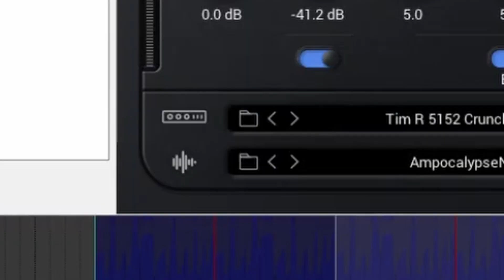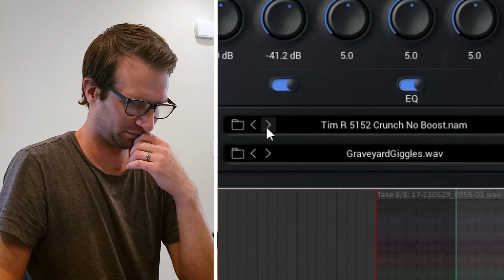HUGE UPDATE For The Neural Amp Modeler 0.7.4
BREAKING NEWS in the world of Neural Amp Modeler. The latest update just release and now had ARROW BUTTONS to cycle through profiles and IRs in their folders. This is a big update and a feature that many were asking for.

Please leave any questions or feedback in the comments!

"Neural Amp Modeler is an open-source project that uses deep learning to create models of guitar amplifiers and pedals with state of the art accuracy."